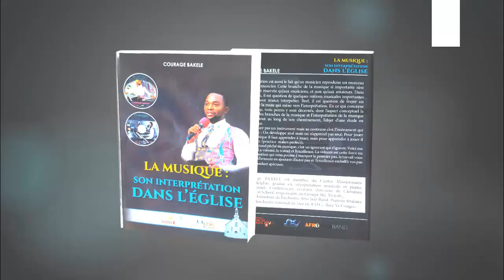Annonce du Nouveau Livre "La Musique : Son Interprétation dans l'église"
Moi, Courage BAKELE, je me présente devant vous comme expert en interprétation musicale.
Par  la présente, je  viens   vous annoncer officiellement la  Sortie du livre « La musique : son interprétation dans l'église ». Il est accompagné d'un CD audio et d'un DVD vidéo.
L'interprétation musicale est une branche réservée exclusivement aux artistes musiciens. Il est difficile qu'un amateur trouve aisément sa place dans son application.
" la musique: son interprétation dans l'église », expose différentes difficultés que les musiciens rencontrent dans l'exercice de leur métier tout en proposant des pistes de solutions.
Avant la grande journée de Dédicace de ce livre, nous allons procéder par des conférences (Music Workshop session) dans différentes églises: très bientôt Music Workshop Session chez vous.